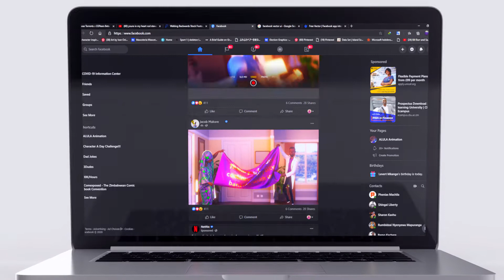MerryChristmas2020 Thank you for your continuous loyalty!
We would like to thank you for your continuous loyalty, banking with us in this new normal.

Have a wonderful Christmas and a Healthy new Year!